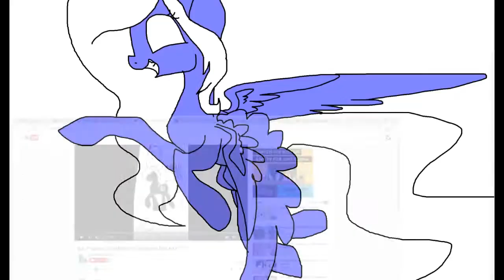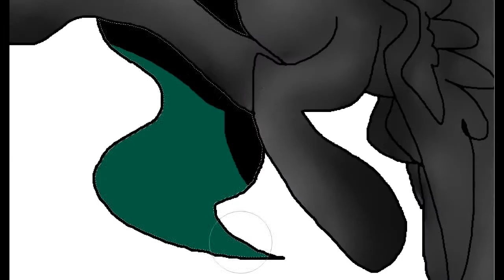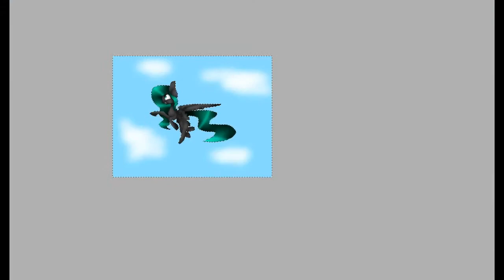Art Trade with Scribblez Animations